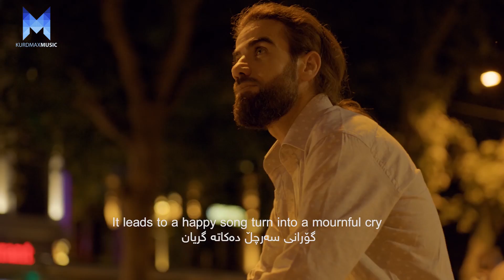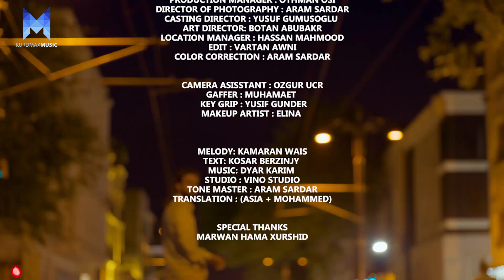Kamaran Wais - Ghurbat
کامەران وەیس : غوربەت

مافی ئەم بەرهەمە پارێزراوە بۆ کەناڵی کوردماکس